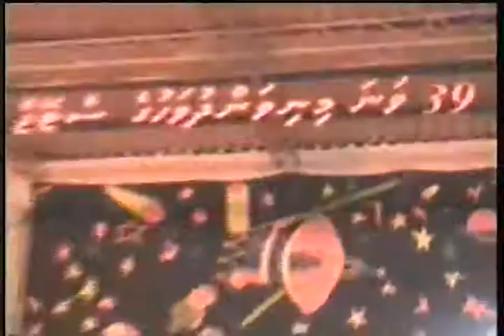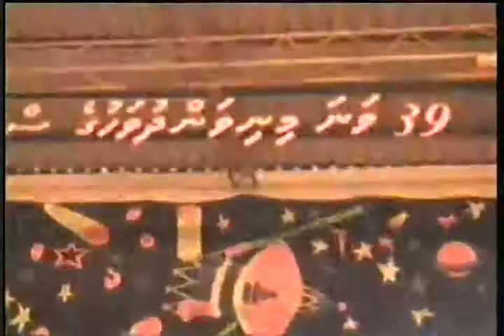Dheyshey hiydheyshey SOSUN CLUB 2004